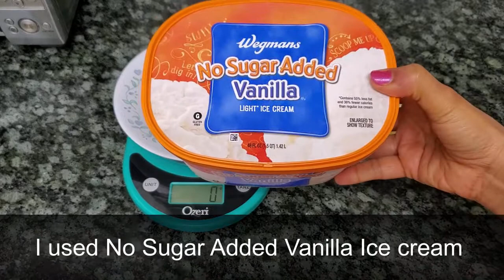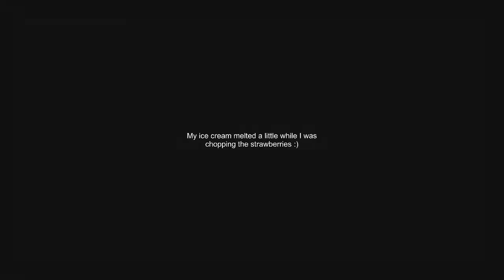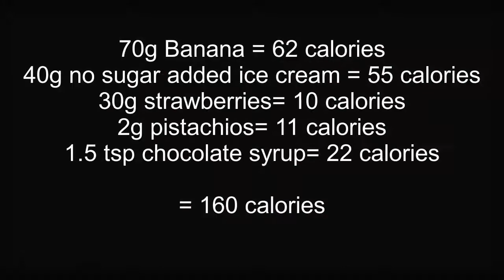Weight Loss Dessert Recipe | Banana Split Recipe | 160 Calorie | Calorie Counting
The video shows the recipe for healthy low calorie banana split.  This is a perfect recipe for a quick dessert specially if you are counting calories. Very delicious and satisfying.